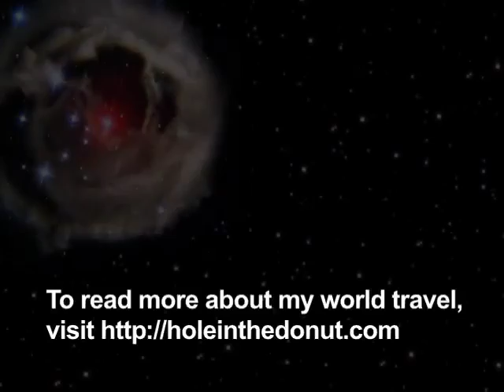Rafting and Tubing AuSable Chasm, Adirondacks, NY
At the end of the Inner Sanctum Trail at AuSable Chasm, I crossed over the gorge on a narrow walking bridge and clambered into a rubber raft for the last half of the journey. We shot through the Grand Flume, bounced through choppy rapids and floated into the whirlpool basin, which rotated our raft once and spit us out the other side. As we approached the landing dock our guide told us a about an eighty-something couple who recently floated down the river in tubes. They missed the line of buoys that mark the take-out point, went through class three rapids, carried their tubes down the final mile of river and emerged into Lake Champlain, where they were rescued by the Coast Guard. Grinning from ear to ear, they asked if they could do it again. AuSable Chasm has done a marvelous job of developing a commercial operation without ruining the beauty of a natural attraction.